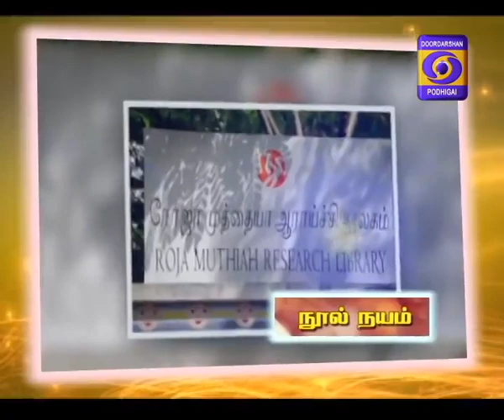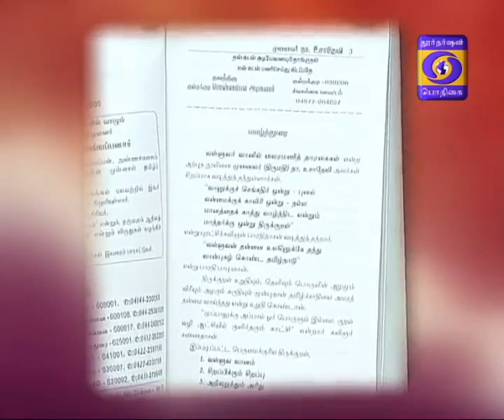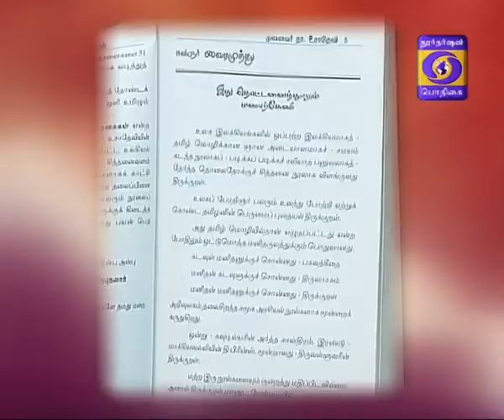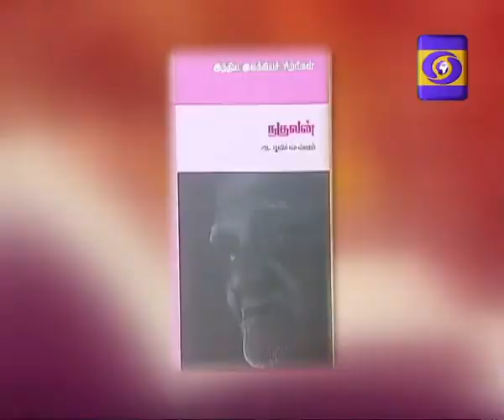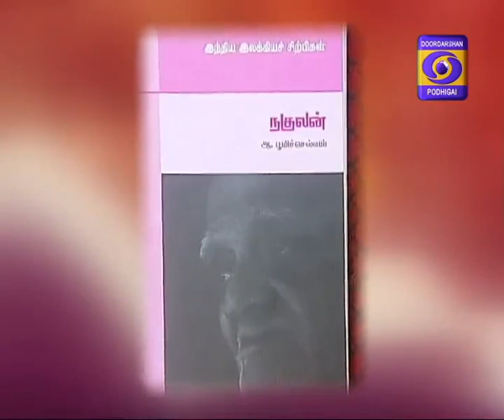NOOL NAYAM 07- 02- 2018